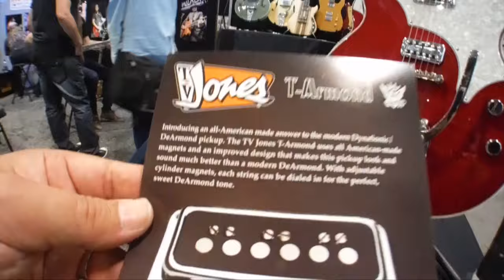SUMMER NAMM 2015 - TV JONES PICKUPS - Booth Tour & Their Incredible Pickup Testing Guitar !!!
From the show floor of Summer Namm 2015 - We visit the TV JONES booth & 'pick up' some interesting footage.